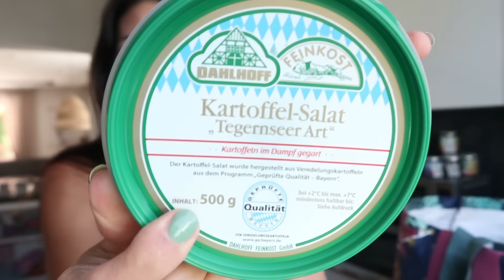XXXL FOOD HAUL | KAUFLAND | WOCHENEINKAUF | ANGEBOTE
MEIN HYLA KANAL:
lisaschnapa_home

Lisa R.
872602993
Packstation 120
87600 Kaufbeuren

*Produkte die ich täglich nutze :
Mein Handy :
Mein Schnittprogramm:
Tablett von den Mädels:
Mein Trockner:
Mein Hula Hoop Reifen:
Mein Laptop :
Unsere Alexa :

*1 Kostenlosen Monat bei  Amazon Kids+ (FreeTime Unlimited) :

*30-Tage-Test-Mitgliedschaft bei Amazon Prime kostenlos: